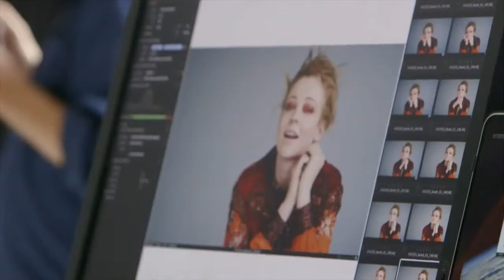Teresa Palmer - InStyle Australia April 2015 Issue Celebrating 15 years BTS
Teresa Palmer - InStyle Australia April 2015 Issue Celebrating 15 years Photoshoot Behind The Scenes